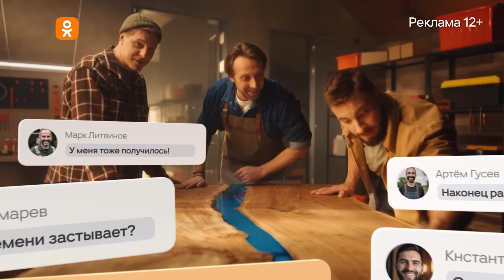Сто лет тому вперед: Петров, Верещагина, Эйдельштейн, Андрющенко, Исакова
Александр Петров — актёр театра и кино. Двукратный лауреат премии «Золотой орёл»: за «Лучшую мужскую роль в кино» и «Лучшую мужскую роль на телевидении»

Виктория Исакова — актриса театра и кино, продюсер. Заслуженная артистка России, лауреат премии Правительства Российской Федерации, а также таких премий, как «Чайка», «Триумф» и «Золотой орёл».

Александр Андрющенко — продюсер, режиссёр, режиссёр монтажа. Среди его самых известных продюсерских работ — такие лидеры проката, как блокбастеры Фёдора Бондарчука «Притяжение» и «Вторжение», фильмы «Лёд», «Лёд 2», «Лёд 3» и научной-фантастический триллер Егора Абраменко «Спутник».

Марк Эйдельштейн — актёр. В 2021 году Марк снялся в полнометражном дебютном фильме Наталии Кончаловской — «Первый снег». А также в сериале «Смычок», драме «Страна Саша», драматическом сериале «Монастырь» и в драме «Страна Саша».

Даша Верещагина — актриса театра и кино. Приглашенная артистка Московского театра на Таганке. Снялась в фильмах «Сон нам только снится», «Лунатики», «Без башни».

Все они приняли участие в съемке фильма «Сто лет тому вперед», действия которого происходят в Москве 2024 и 2124 годов 🔥 О совместной работе наших гостей, их дружбе и других интересных историях узнаете в выпуске «ОК на связи!»